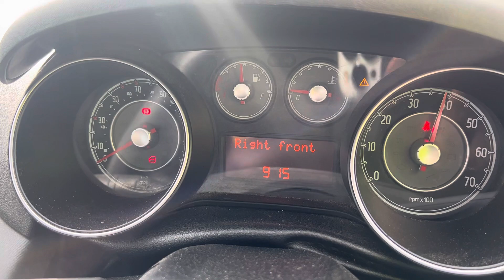Разборка Fiat - Punto Evo 2009-2012, 1.4 (VIN: ZFA19900000633323) YN10KNU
Разобран Fiat - Punto Evo 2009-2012
Основные характеристики:
Год выпуска: 2010
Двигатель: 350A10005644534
Объём двигателя: 1.4
Тип двигателя: Бензин
Коробка передач: КПП 5-ст.мех.(МКПП)
Кузов: Хэтчбэк 3 дв.
Смотри каталог запчастей Fiat - Punto Evo 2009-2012 на :
⏰ Режим работы колл-центра:
08:00 – 20:00 – ежедневно